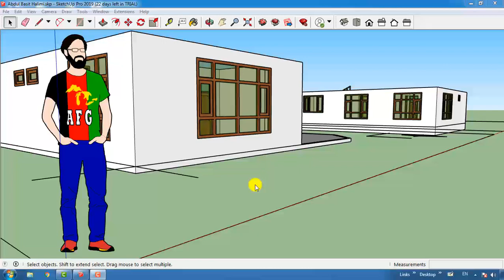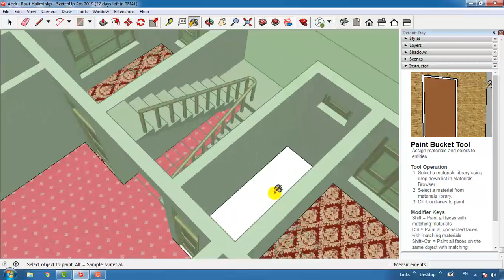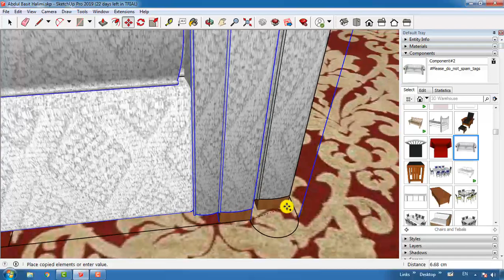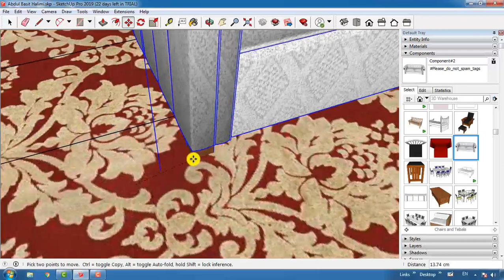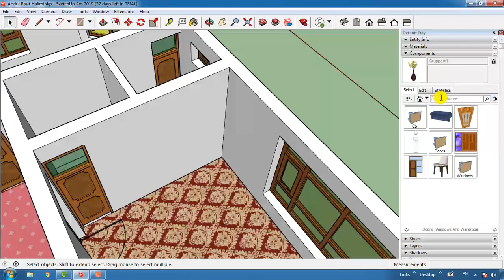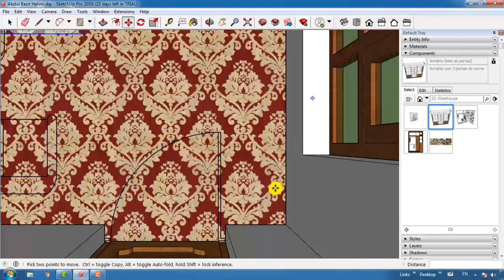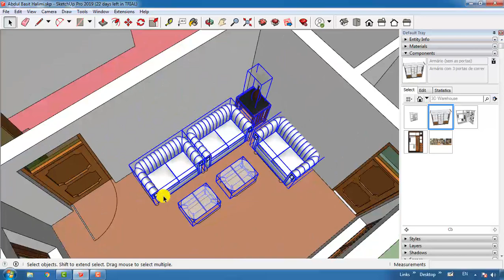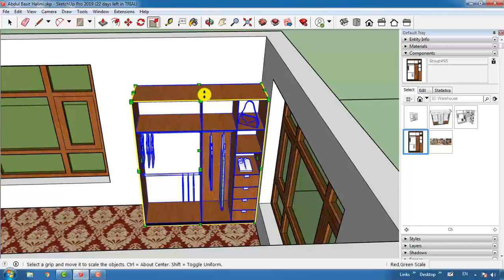How to make living room furniture in sketch up Lec 13 | سنګه د ناستي اطاق لپاره فرنیچر جوړ کړو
In video learning how to make living room furniture

Architecture Studio